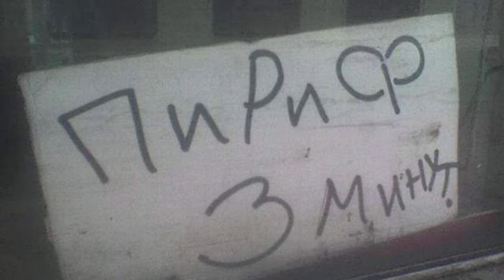Да упокоятся упокоители ► 7 Прохождение Days Gone (Жизнь После)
Планету Земля захлестнул вирус, превративший большую часть человечества в жестоких зомби-подобных существ, называемых фриками. Ближайшее будущее, штат Орегон. Члены байкерского клуба «Бешеные псы» Дикон Сент-Джон и Уильям «Бухарь» Грей вместе с женой Дикона Сарой Уитакер решают улететь в безопасное место на вертолете Национальной организации реагирования на чрезвычайные ситуации (Н.Е.Р.О.), после того, как Сару тяжело ранил ножом перерождающийся во фрика ребёнок. Сопровождающий вертолёт молодой учёный Джеймс О’Брайан сообщает героям, что у него лишь два места, после чего Дикон, не захотевший оставить друга на произвол судьбы, помогает О’Брайану усадить Сару в летательный аппарат и обещает жене вернуться за ней. Прошло 2 года. Сент-Джон и Грей работают наёмниками на Тихоокеанском Северо-Западе. Сара считается мертвой, потому что предназначавшийся ей лагерь беженцев Н.Е.Р.О. был захвачен мутантами. Двое байкеров планируют отправиться на север, спасаясь от врагов и ища лучшей жизни, но на них нападает банда культистов - Упокоителей. Бухарь получает серьёзные ожоги руки; неспособные из-за этого продолжить дальнейший путь, он и Дикон прячутся в убежище, где узнают, что сектанты назначили награду за их головы. Через пару дней Дикон с изумлением узнаёт, что организация Н.Е.Р.О. вовсе не канула в небытие, как сочли немногочисленные выжившие, и начинает преследование увиденного им вертолёта с учёным и солдатами. Стараясь не выдавать себя, Сент-Джон выясняет, что О’Брайан, улетевший с Сарой два года назад, выжил. Одержимому его поиском Дикону удаётся через какое-то время выследить ещё один вертолёт с очередной исследовательской группой Н.Е.Р.О. Он завладевает рацией Н.Е.Р.О. и, благодаря этому, легко узнаёт время и место посадки следующей экспедиции. Дикон прибывает на место и, дождавшись, пока учёный группы останется один, с оружием наготове приближается к нему. Учёным оказывается О’Брайан. После угроз Дикона он узнаёт героя и сообщает, что вертолет Сары во время перелёта был перенаправлен в другой лагерь, и она всё ещё может быть жива.